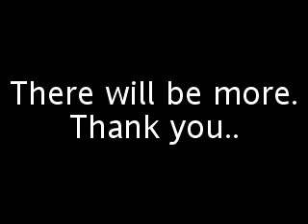the shadow of your smile(edited)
My favourite song taught by piano teacher - Sarah Chiam